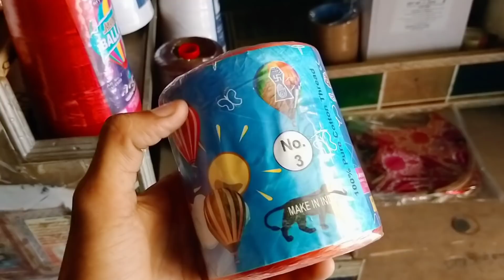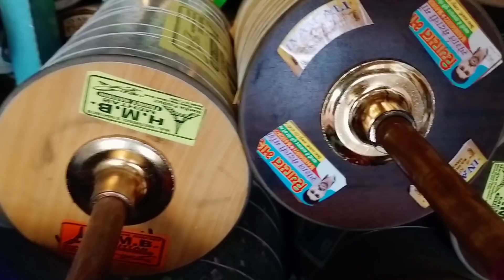Cheapest kite shop for 15 August 2020!! Cheapest kite market in Bareilly !!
Shop Name :- Imam Ali Kite center